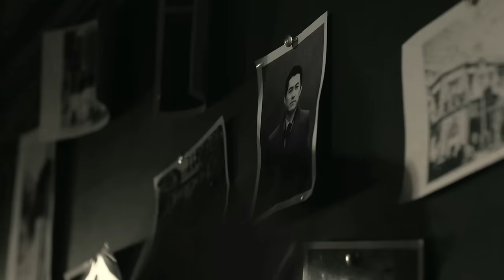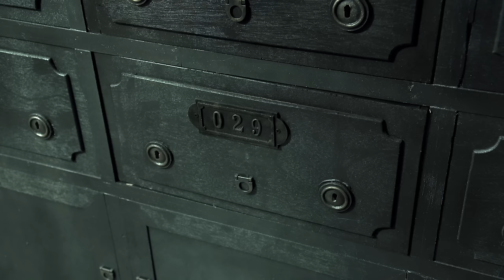【Multi SUB】 王天风被汪曼春所抓，曼丽用生命向明台告白#胡歌 靳东 王凯 刘敏涛 宋轶 《伪装者 The Disguiser》第31集 【正午阳光频道】